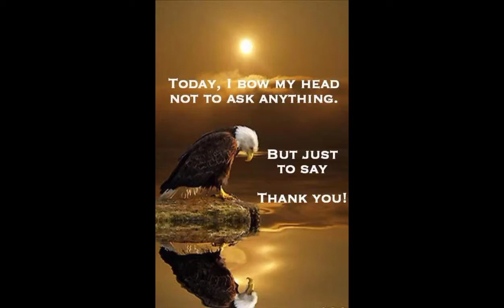thanks God😇 salamat client boss Reynante cousin of Lilia Madera.. body relaxation🙏🙏🙏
if u want massage just pm Golden hand,,,